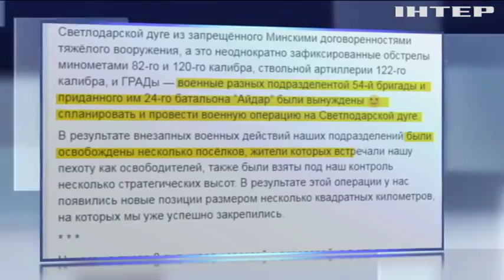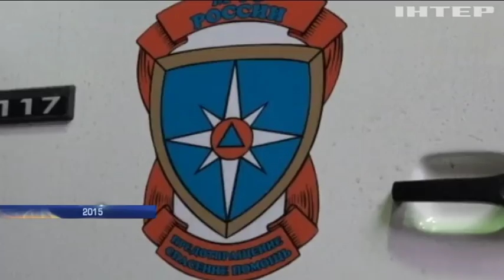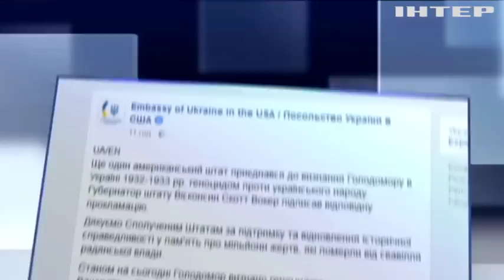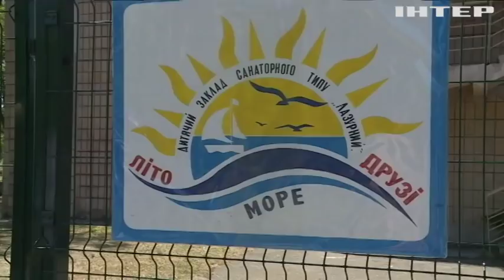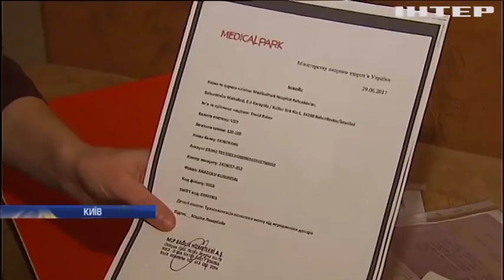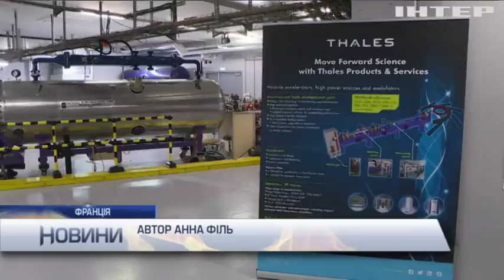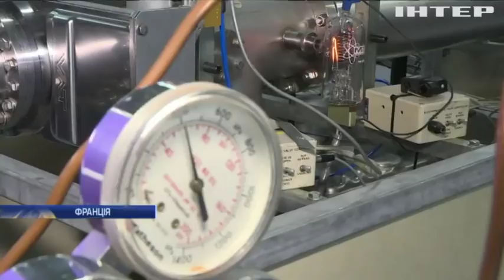Новости 12:00, выпуск за 24 ноября 2017 года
Головні події на цю годину: Росія відправила на Донбас черговий "гумконвой". ОБСЄ не виключає загострення ситуації на Донбасі. Поляк намагався вивезти з України комплектувальні до бронетехніки.